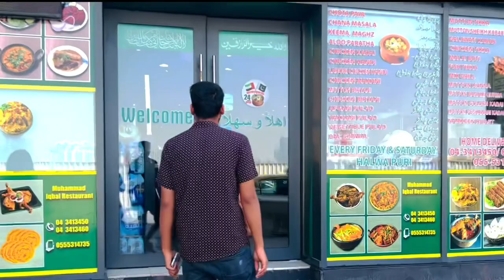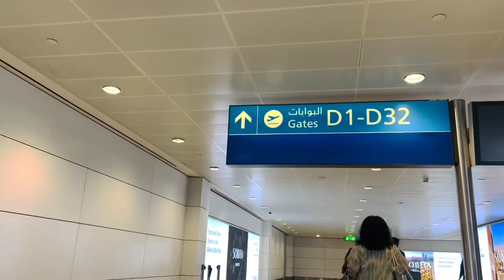Last morning in Dubai🫶🏻 | Mazedar Nashta | Paye Channy andy Kofty 🥰| Anum Ashraf